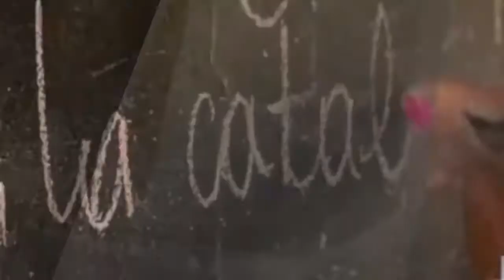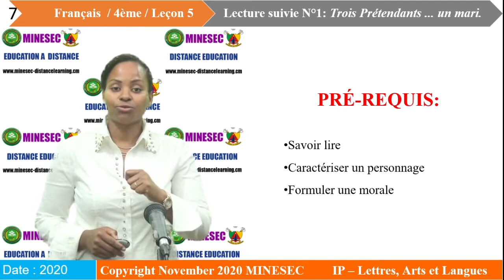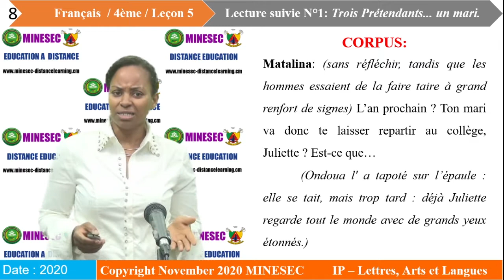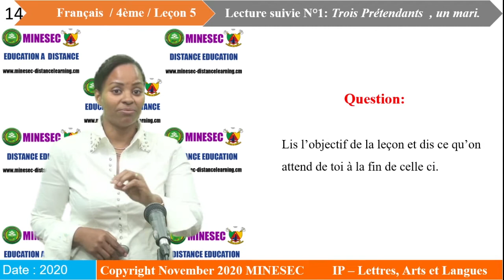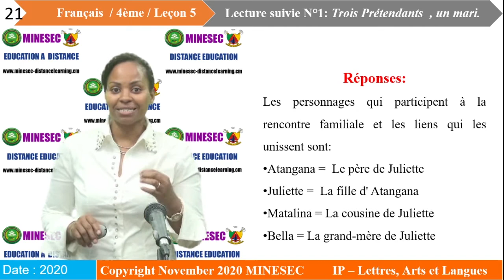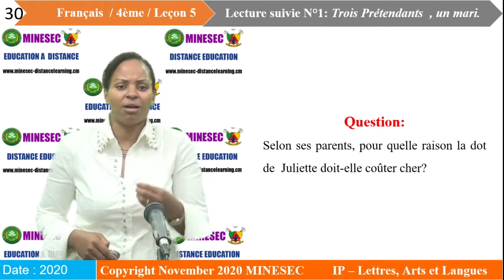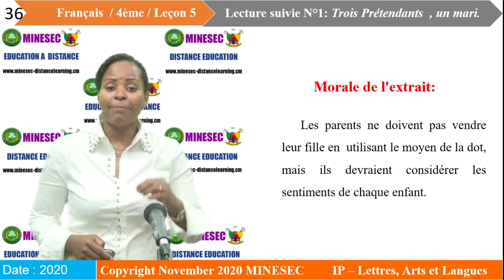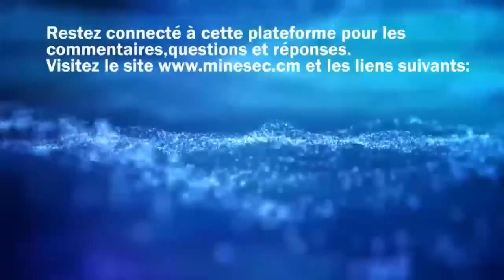IP-LAL Français 4ème Leçon 5 Lecture suivie N°1: Trois prétendants, un mari.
Français 4ème Leçon 5 Lecture suivie N°1: Trois prétendants, un mari.